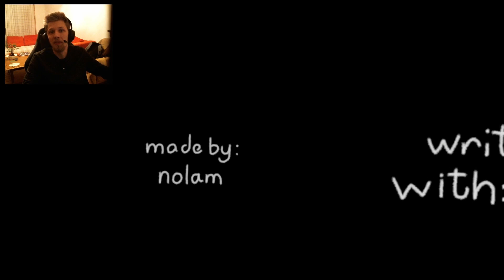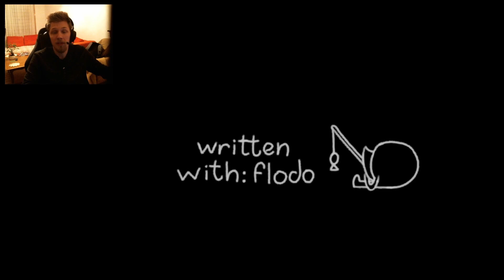When your weird uber driver talks too much.... | Game/Animation experience - The Driver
Today we are having a new experience. We are being driven home by a random person who is kinda talkative...a bit too much. An interactive animation simulating the experience of an uncomfortable drive with a talkative stranger.